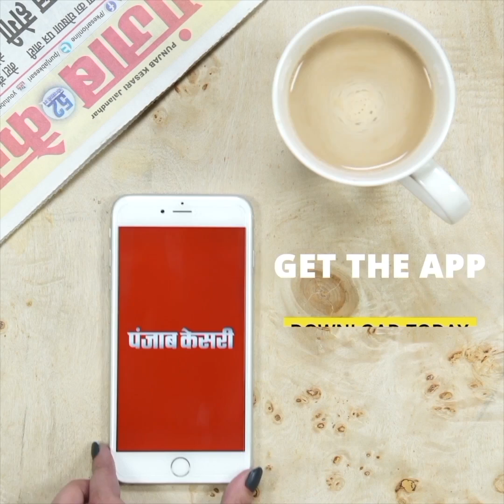MP की मंत्री बोली- नकली रेमडेसिविर से लोग ठीक हुए, कहीं असली से तो नहीं मर रहे..